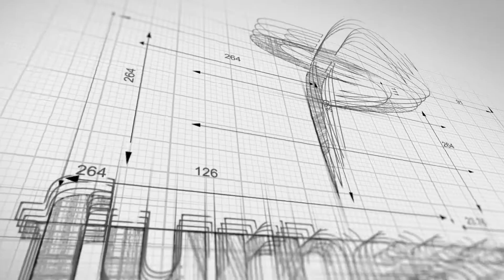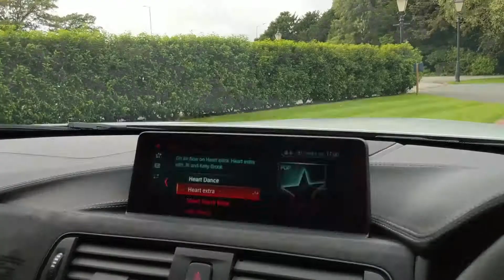BMW M4 CS COUPE